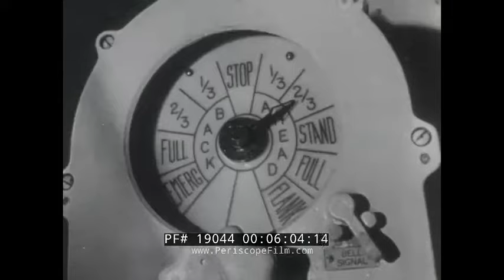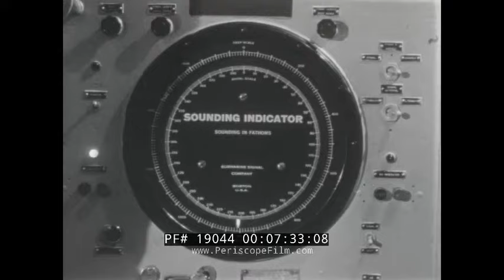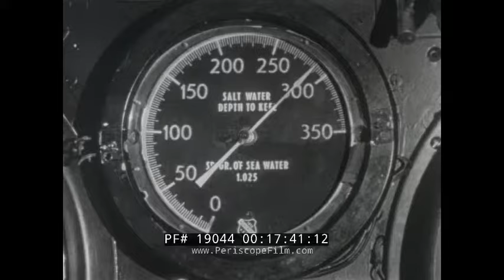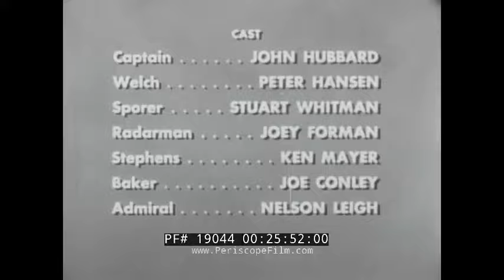"THE SILENT SERVICE" TV SHOW "THE SEAHORSE STORY" USS SEAHORSE SS-304 19044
Dating to season 1 in 1957, this episode of "The Silent Service" is titled "The Seahorse Story".  It was directed by Jean Yarbrough and written by Rear Admiral Thomas M. Dykers. It is also hosted by Dykers.  The cast includes John Hubbard, Peter Hansen, Stuart Whitman, Joey Forman, Ken Mayer, Joe Conley and Nelson Leigh.

This episode is based on real events that took place in 1945. The USS Seahorse is on its seventh wartime patrol, assigned to chart a Japanese minefield in the Tsushima Strait between Japan and Korea. The submarine has been equipped with a top secret mine detector  (FM sonar) to help with the work.

USS Seahorse (SS-304) was a Balao-class submarine. The boat received nine battle stars for World War II service.